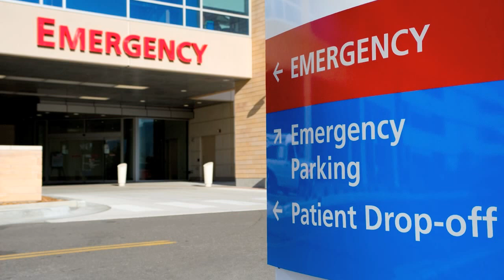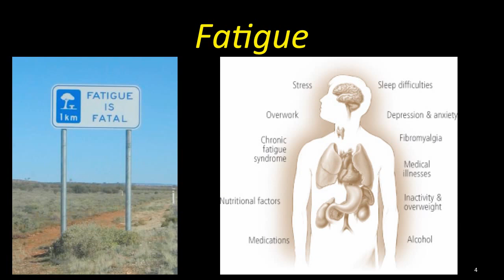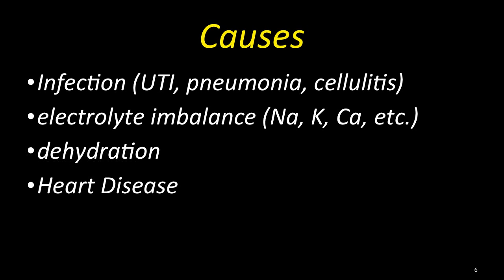Weakness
Dr. Oller talks about weakness. True weakness vs. Fatigue. Diagnosis, treatment, and follow up